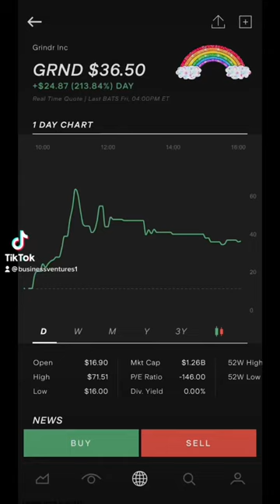Grindr stock sores! 📈💸